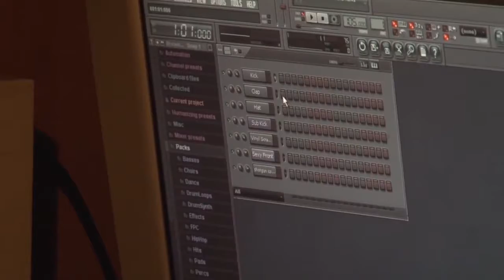News and Documentary Reel 2017